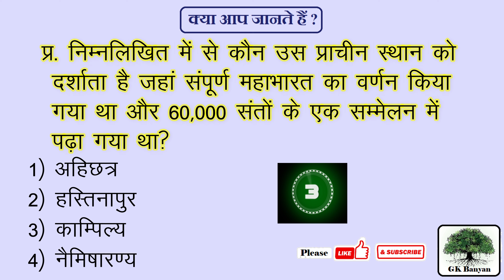कहां संपूर्ण महाभारत का वर्णन किया गया था और 60,000 संतों के एक सम्मेलन में पढ़ा गया था?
Kaha sampurn mahabharat ka varnan kiya gaya tha aur 60,000 santon ke ek sammelan mein padha gaya tha?
Where was the entire Mahabharata narrated and read in a gathering of 60,000 saints?

1) अहिछत्र
2) हस्तिनापुर
3) काम्पिल्य
4) नैमिषारण्य

GK Questions and Answers, Top trending general knowledge quiz, Questions and answers in Hindi

Shaiva and Bhagavata Religion History
भारत का प्राचीन इतिहास - शैव और भागवत धर्म